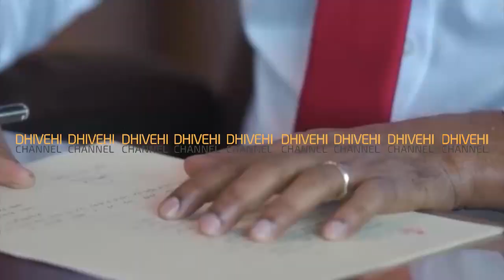ރިޕޯޓް : ކޮތަރު ކޮއްޓަށްވުރެއް މޮޅެތި ފްލެޓުތަކަށް މިވީ ކިހިނެއް؟